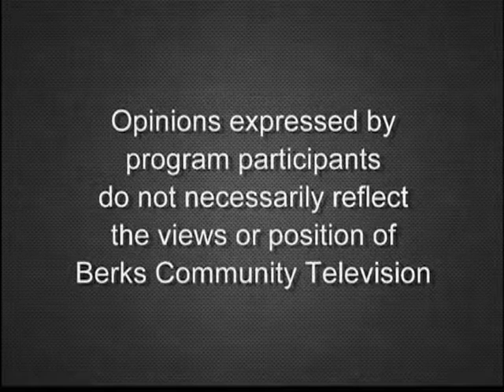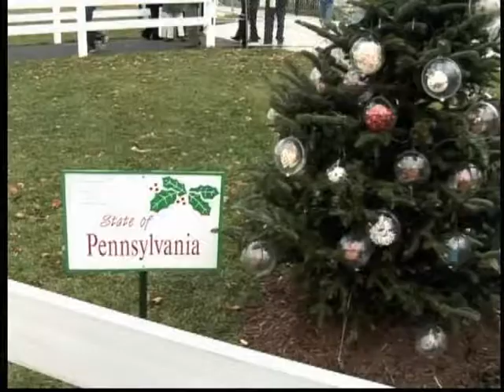Holiday Fine Art & Craft Festival Part 1 9-18-19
Learn about the Holiday Fine Art and Craft Festival (11/2 & 11/3) at Kutztown University’s O’Pake Fieldhouse with several Reading-Berks Guild members who will be participating. With host Kay Bennecoff.